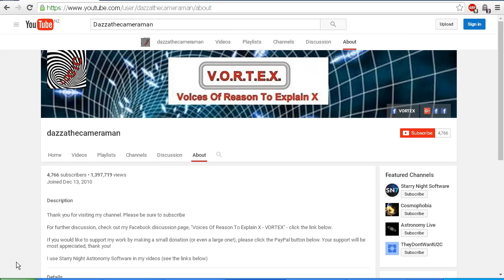Flat Earth Debunked - Star Rotation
We take a hi-tech look at the motion and rotation of the stars under the dome of the Flat Earth model - using an umbrella!